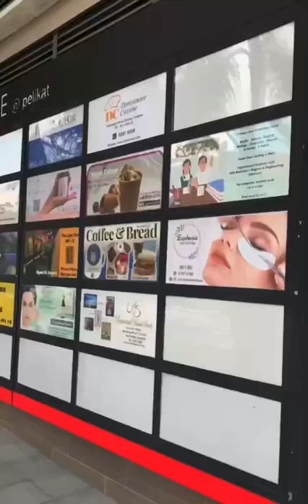How to get to Royalight Optometrist from opposite Yuying Secondary School bus stop